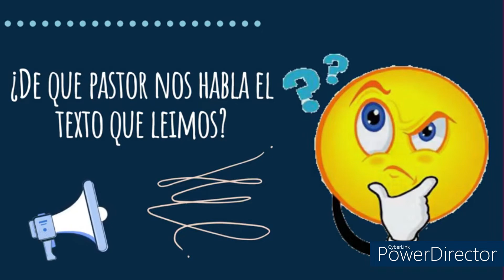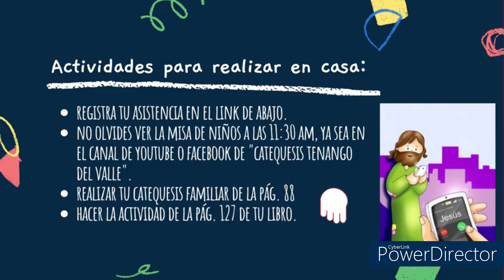3 Nivel,unidad 6, tema 5 : Jesús es el buen pastor, 8 /MAY/22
no olvides registrar tu asistencia: